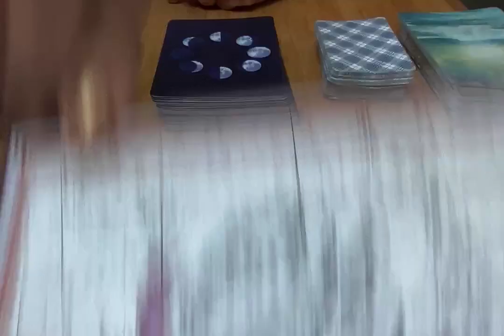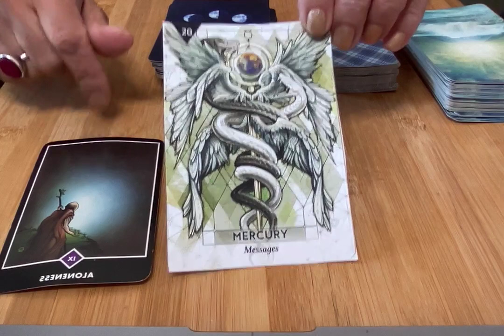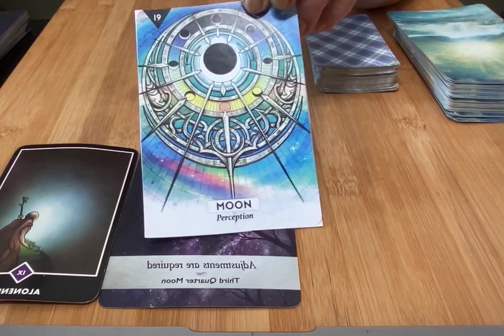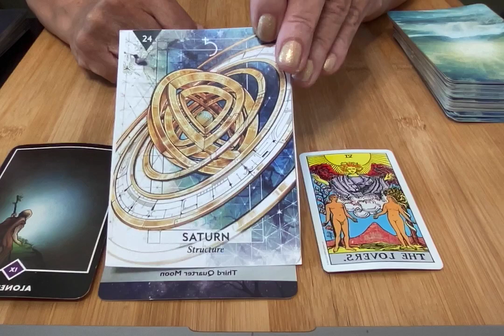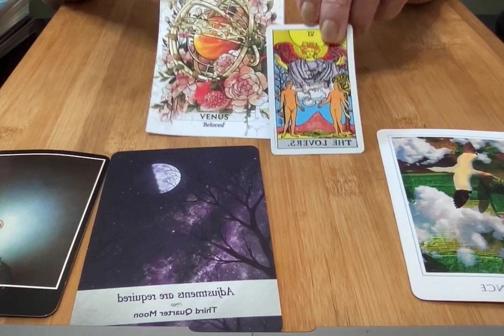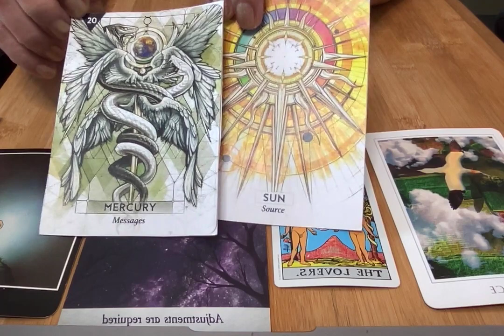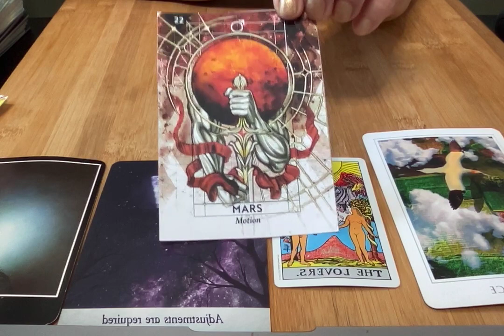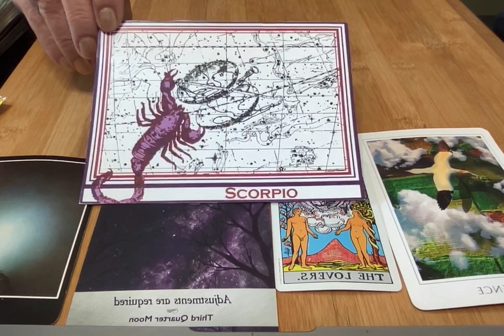Scorpio Monthly Astrology for March 2023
Kim Allen gives insight for planetary transits for the sign of Scorpio.